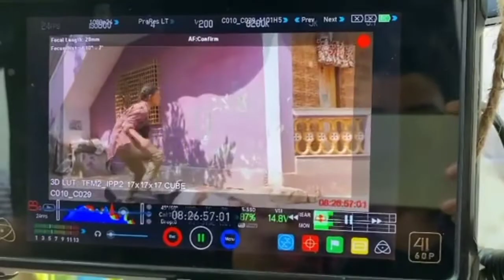Samantha Familyman2 working videos